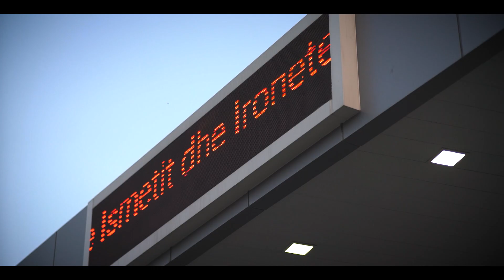Dasma 2021 Martesa Ironeta & Ismet (Foto Kabashi)